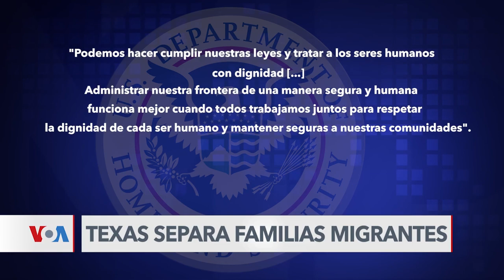Migrantes enfrentan separación familiar en Texas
En Texas continúa la separación familiar, según denuncias de organizaciones proinmigrantes. El Departamento de Seguridad Nacional insta a investigar esa práctica, que el Departamento de Seguridad Pública de Texas admite.